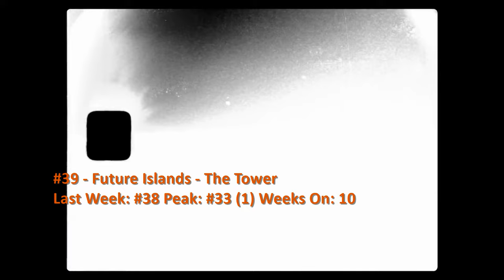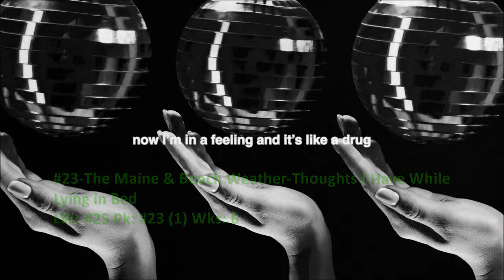Billboard Top 40 Alternative Airplay Songs (March 30 2024)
The Black Keys spend a 2nd week at #1. Debuts this week come from Good Neighbours, Rainbow Kitten Surprise, Judah & the Lion and the Marías.

0:00 Intro
0:17 #40-#31
2:25 #30-#21
5:06 #20-#11
7:47 #10-#6
8:51 Top 5
9:43 Dropouts
10:52 Bubbling Under and Song Spotlight
13:33 End

Jelly Roll - NEED A FAVOR